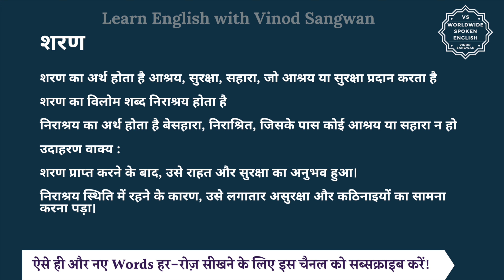शरण का विलोम शब्द क्या होता है | शरण का अर्थ | शरण का अर्थ और विलोम शब्द समझें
आज हम इस विडियो में सीखेंगे कि शरण का विलोम शब्द क्या होता है और इसका अर्थ क्या होता है और साथ में हम कुछ उदाहरण वाक्यों से भी इसे और अच्छे से समझेंगे।

शरण का अर्थ होता है आश्रय, सुरक्षा, सहारा, जो आश्रय या सुरक्षा प्रदान करता है

तो शरण का विलोम शब्द यानि कि विपरीतार्थक शब्द होगा निराश्रय और निराश्रय का अर्थ होता है बेसहारा, निराश्रित, जिसके पास कोई आश्रय या सहारा न हो

आइये अब हम शरण और निराश्रय को कुछ

जैसे कि आप कह सकते हैं :

शरण प्राप्त करने के बाद, उसे राहत और सुरक्षा का अनुभव हुआ।

निराश्रय स्थिति में रहने के कारण, उसे लगातार असुरक्षा और कठिनाइयों का सामना करना पड़ा।